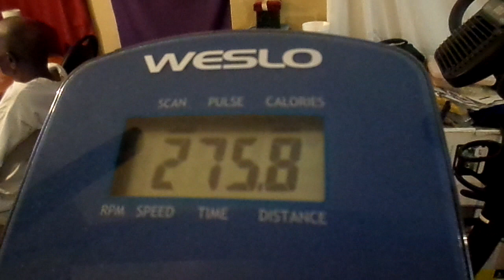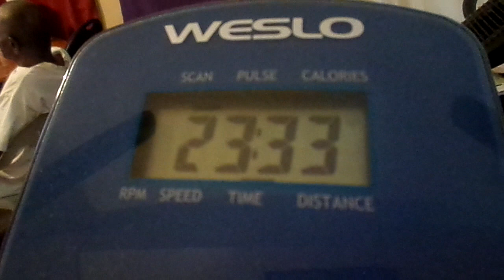MY YT FAM I NEEDED THAT WORKOUT AMEN